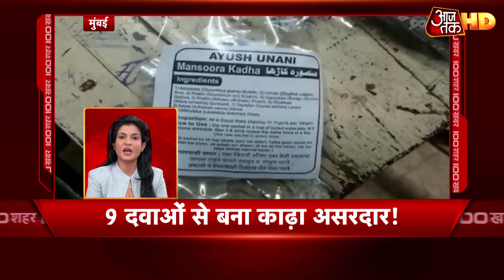Pilot पर खुले हमले से नाराज Congress के आलाकमान | Top 100 News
राजस्थान में सियासी लड़ाई अभी खत्म होती नहीं दिख रही है. इस बीच पार्टी से जुड़े सूत्रों से जानकारी मिली है कि आलाकमान सचिन पायलट पर निजी हमले से मुख्यमंत्री अशोक गहलोत से नाराज है. आजतक ने पहले ही सूचना दी थी कि पार्टी नेतृत्व ने साचिन पायलट को भेजे गए नोटिस के लिए अशोक गहलोत की खिंचाई की गई थी.